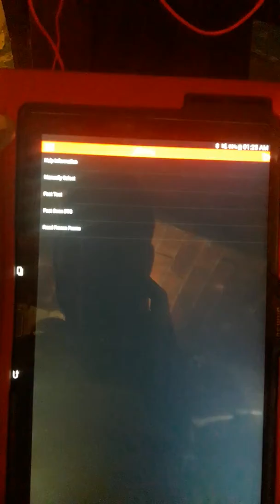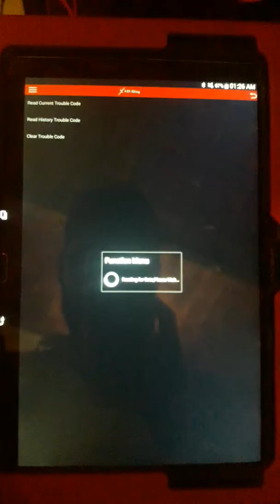Banqueo de bcm malibu 99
Conectado el bcm al carro no nos permite entrar con el escaner se hizo esto para descartar que el modulo estubiera dañado